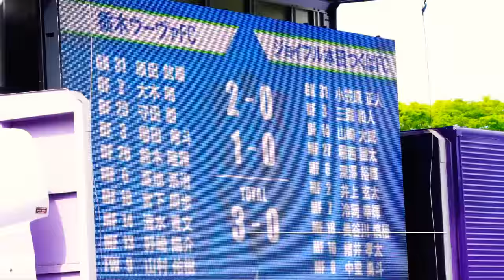栃木ウーヴァFC KSL第5節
KSL第5節 vsジョイフル本田つくばFC
2018.5.6 小山市陸上競技場
3-0 得点者:14清水貴文(9分) 20森島康仁(34分)PK 14清水貴文(82分)